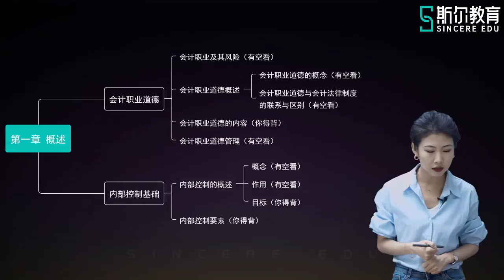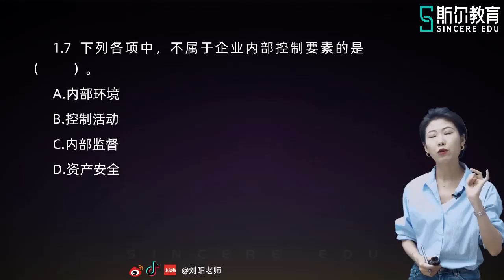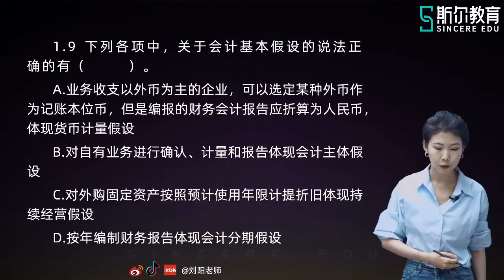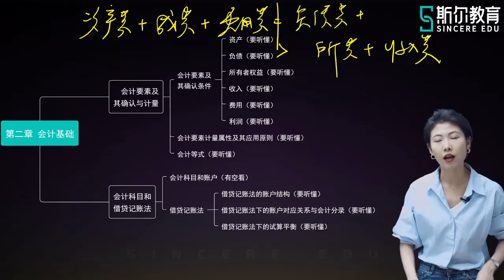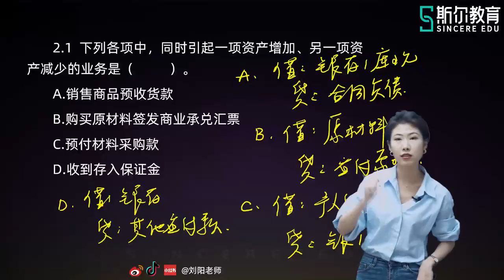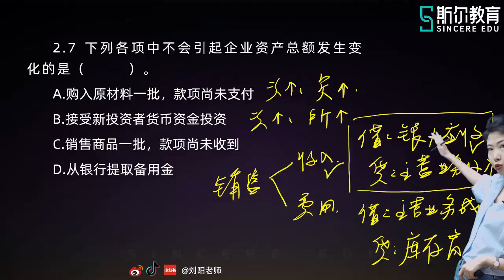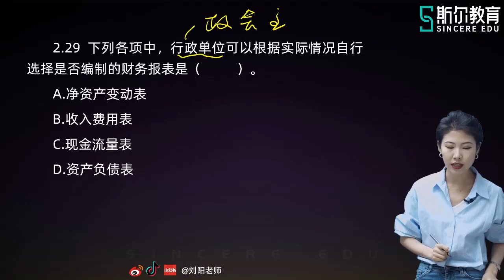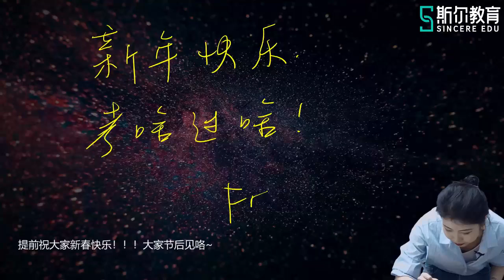2022 初级会计师 初级会计实务 刘阳 基础进阶班12题目精讲 第一、二章题目精讲及第二章回顾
2022 初级会计师 初级会计实务 刘阳 基础进阶班